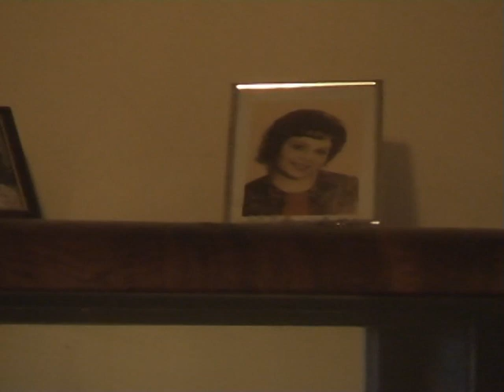Shavl (Šiauliai) [LT]: Feyge Kartlin Pailis (2) [Vilnius]